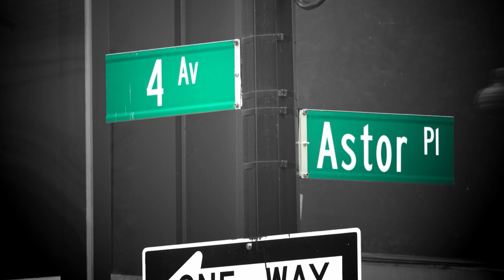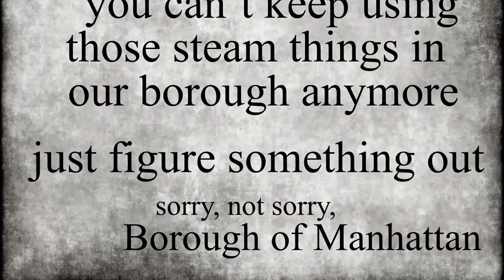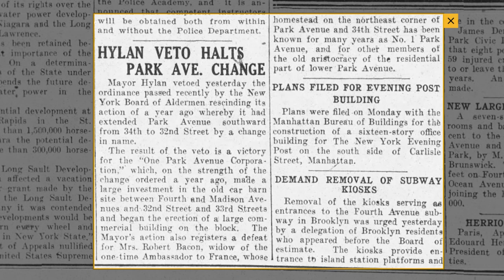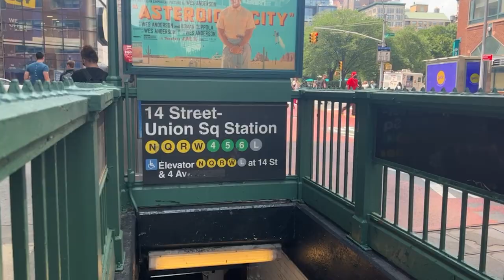Why There’s No 4th Avenue in Manhattan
You** probably won’t find 4th avenue on a map of Manhattan. Most of the island has avenues going 1st, 2nd, 3rd, Lexington, Park, Madison, then 5th… so what happened to 4th?

** maybe not you exactly... I know this channel's audience is very knowledgeable about New York.

Sources:
I may update this with my own image when I am in the city next.

I used the Wikipedia pages for Park Avenue and the Metro North Railroad as a framework for some of my research, using the referenced external sources for more details and the main article for a more accurate chronology.